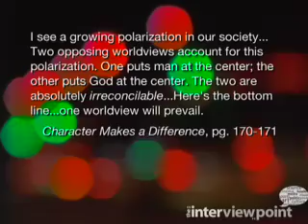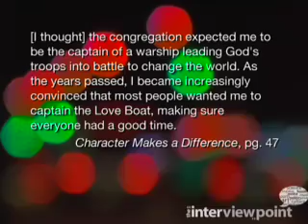Mike Huckabee on The Interviewpoint pt 2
Huckabee discusses the selfishness that sometimes obscures religious values and his nuanced position on evolution. Like his fellow Hope, Arkansan Bill Clinton he enjoys campaigning and the occasional on-stage solo.